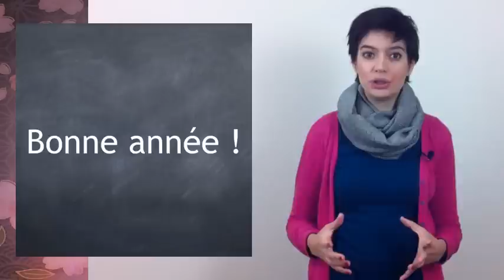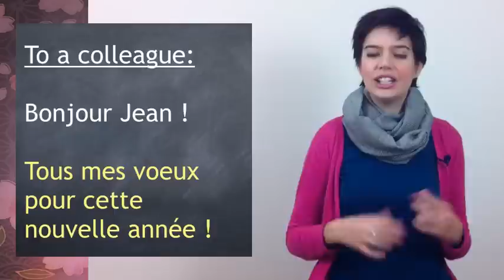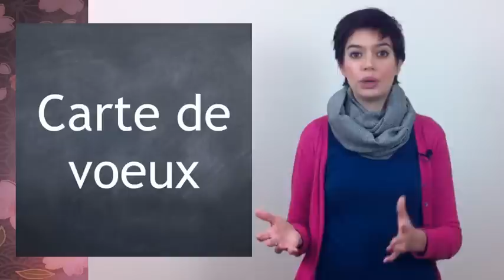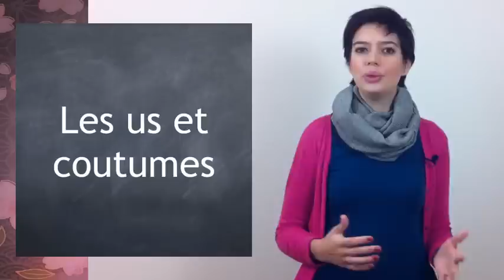Bonne Année : 2 French January Traditions You Can't Miss